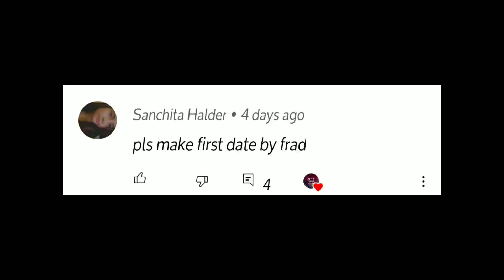frad - first date ringtone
frad - first date Ringtone  download link,
first date ringtone,
frad - first date Ringtone download,
new viral ringtone
ringtone
first date Slowed Reverb,
best ringtone channel
frad - first date Ringtone mp3 download link
new trending reels
new hard bass ringtone
new bad vibe ringtones
new ringtone

Song :frad - first date

first date,
frad - first date Ringtone ringtone download link
R11 Ringtone Planet , New Ringtones , ringtone 2022 , new ringtones , bass boosted ringtons , best ringtones , awesome ringtone ,
best mood ringtone download link
first date ringtone song
ringtone
Trending song on reels
ringtone zedge
russian ringtone